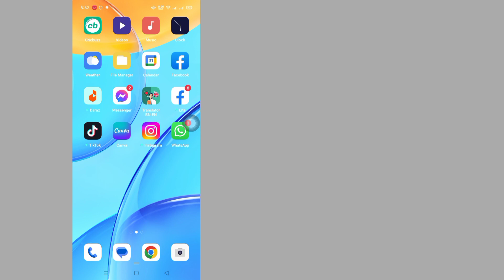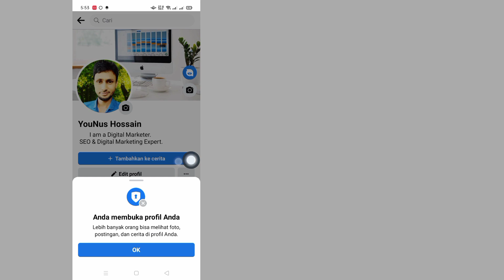Cara Mengaktifkan Opsi Penjaga Gambar Profil Di Facebook | Aktifkan Penjaga Gambar Profil Facebook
Cara Mengaktifkan Opsi Penjaga Gambar Profil Di Facebook (2023) |  Aktifkan Penjaga Gambar Profil Facebook

 Anda Akan Lihat di Video Ini, Cara Mengaktifkan Opsi Penjaga Gambar Profil Di Facebook.  Jadi Tonton Video Ini Penuh, Kemudian Anda Dapat Mengaktifkan Penjaga Gambar Profil Facebook dengan Proses yang Sangat Mudah.